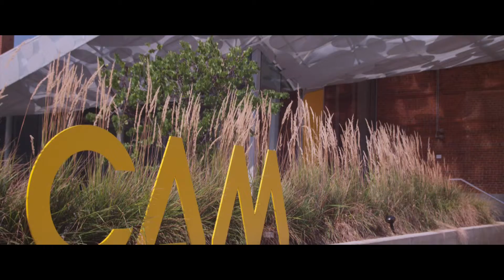RTP 180 - The Creative Class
Video we did for the RTP 180 competition.